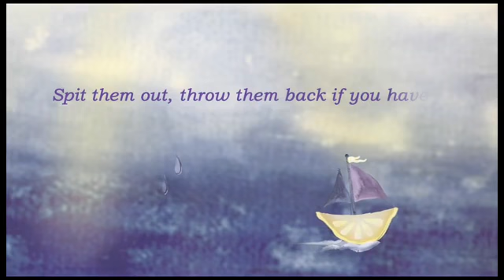You Do Not Have to Smile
Poet:
Meredith Rhinehart
Summa Health System Patient

Design:
Kimberly Smolkowicz
Kent State University
Visual Communication Design